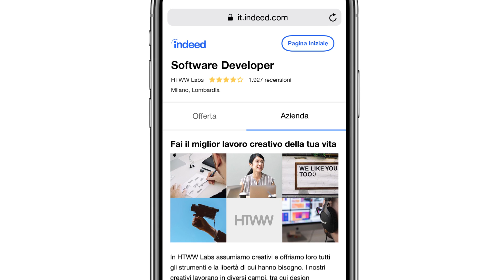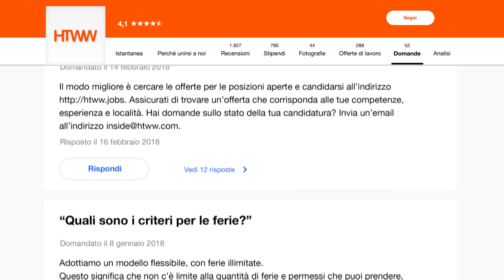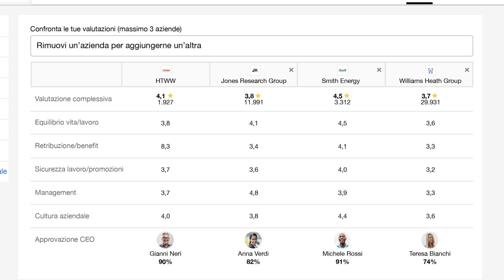Pagine aziendali premium per i datori di lavoro | Indeed Italia